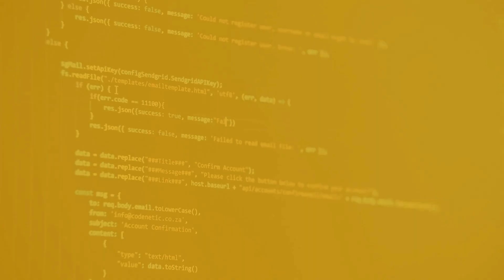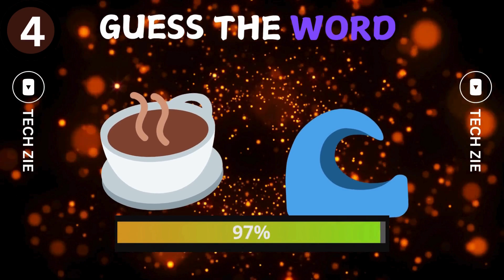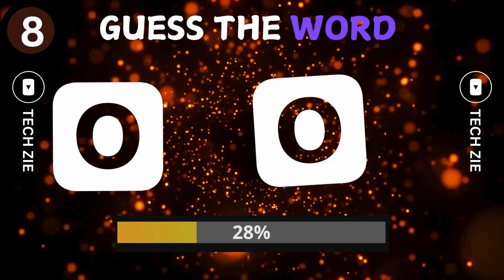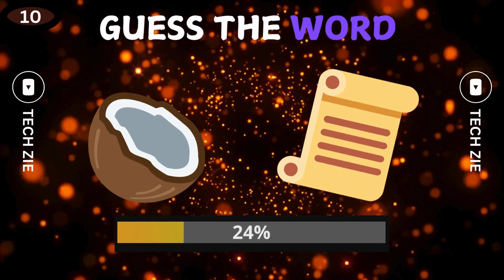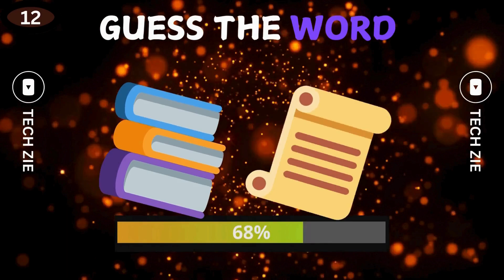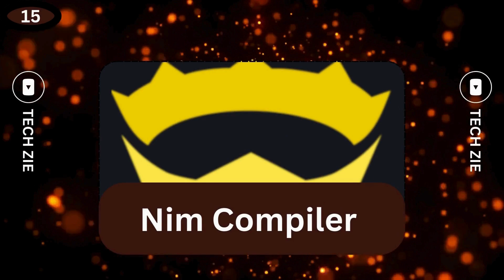Guess the Word by Emoji - Compiler Edition🌐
Hello and welcome  to Guess the Word by Emoji - Compiler  Edition🌐
Think you can score high in this emoji quiz? Put your knowledge to the test with these fun challenges! Comment your score below and let us know how you did. 🎉📊"
If you had any of these queries;
 Boom ,you have to landed to perfect place !